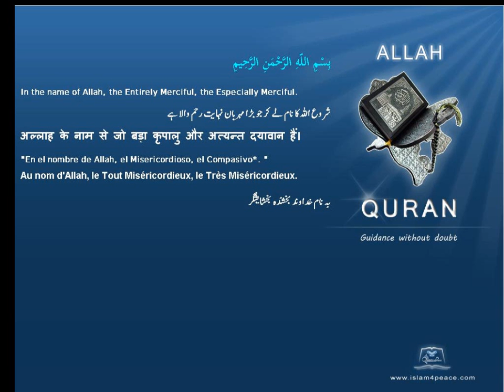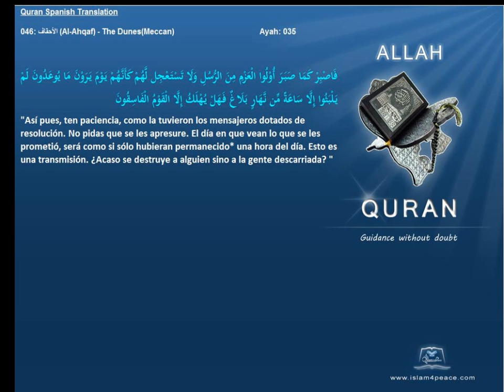Quran Spanish Only 046 الأحقاف Al Ahqaf The DunesMeccanIslam4peace com